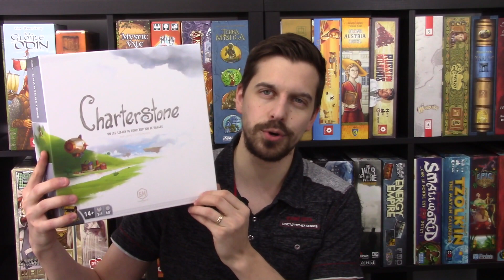Quoi d'neuf JP? - Janvier 2018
Dans ce segment, je vous fais part de mes expériences de jeux du mois de janvier 2018! Une chronique-vidéo qui a comme objectif de vous donner en rafale plusieurs informations! Je vous invite à me faire part de vos expériences ludiques d
u mois dans les commentaires! :)
[APPUYER POUR FAIRE DÉFILER LA SUITE[]

Voici les jeux dont je vous parle brièvement ce mois-ci:
- Charterstone
- Dinosaur Island
- Brew Crafters
- Near and Far
- 40 Voleurs
- Great Western Trail
- Chronicles of Crime
- Bunny Kingdom
- Azul (encore!)
- Pandemic Legacy S1
- Love Letter
- Sushi Go

Je vous présenterai également mes projets pour le mois à venir!